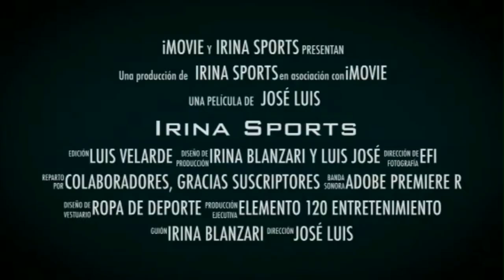ONCE IDEAL | ELIMINATORIAS SUDAMERICANAS 2026 | FECHA 1 Y 2 |ANÁLISIS Y OPINIÓN |CONMEBOL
LOS MEJORES JUGADORES
ELIMINATORIAS SUDAMERICANAS | FECHA 1 Y 2
Análisis y opinión
MI ONCE IDEAL

Un abrazo!